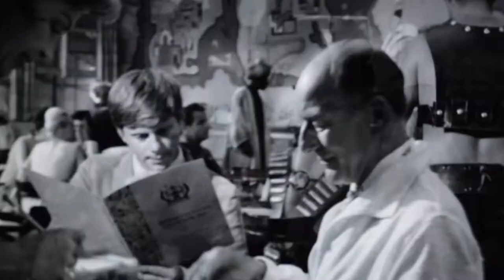The Loved One (1965) Dennis arrives at the movie studio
Clip of Robert Morse as Dennis Barlow anyd Sir John Gielgud as Sir Francis Hinsley from the 1965 classic film of the Evelyn Waugh short story.